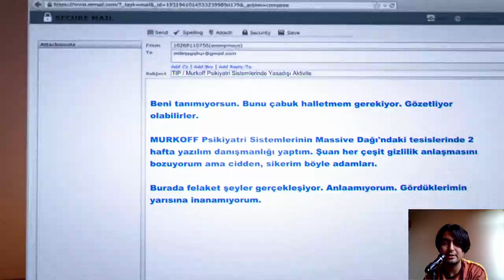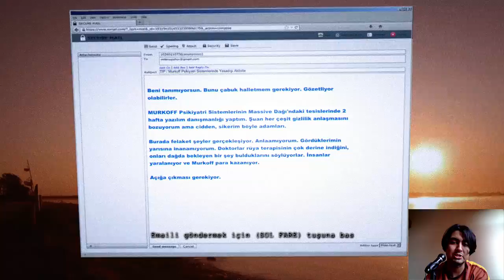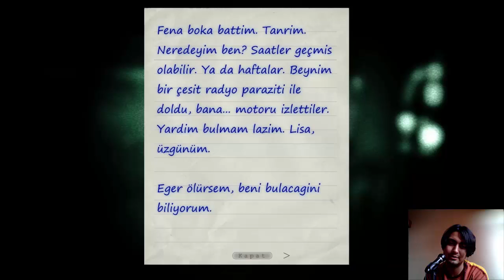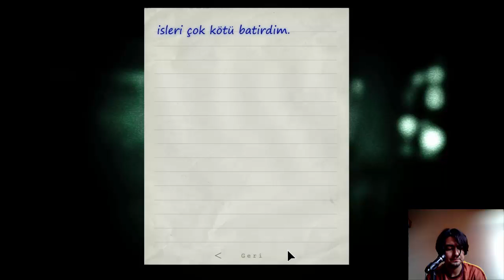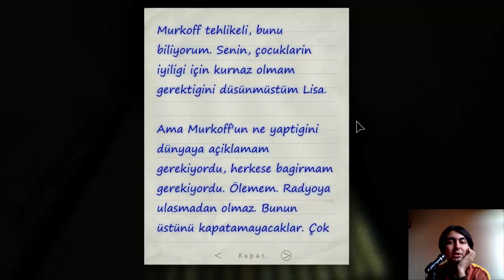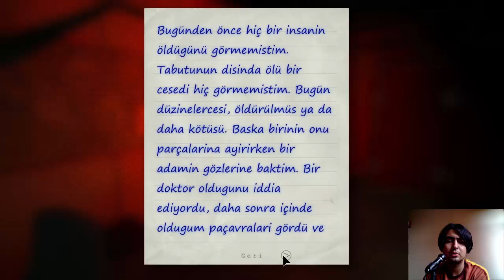Outlast Whistleblower Bölüm 1- HEPİNİZ ÖLECEKSİNİZ